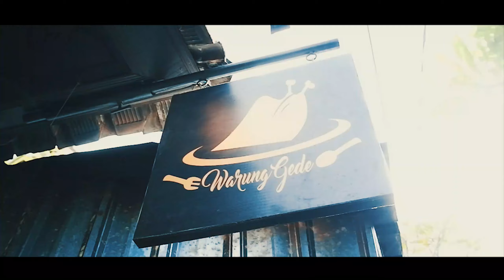VLOG KULINER, WARUNG GEDE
Alamat: gang1 no 5 betngandang, jalan muktisari sanur kauh BALI.

FOLLOW JUGA IG AKU : ptra.antara